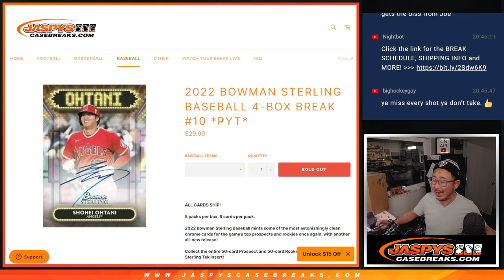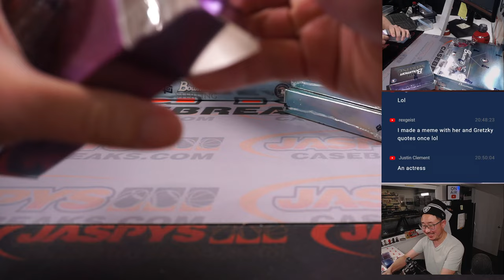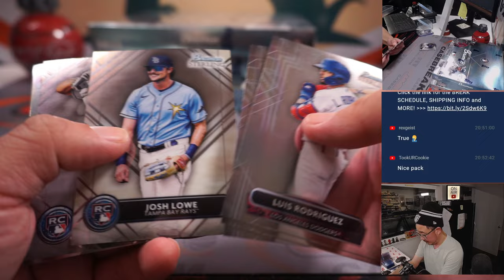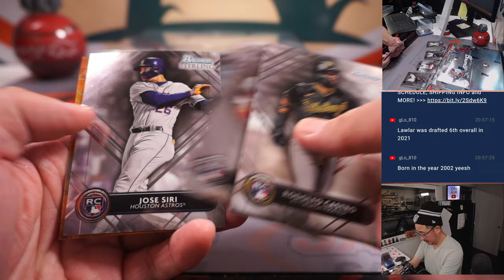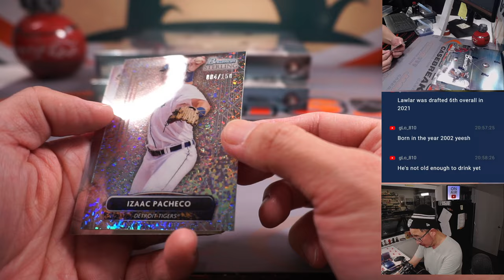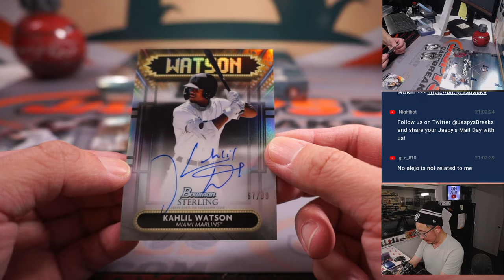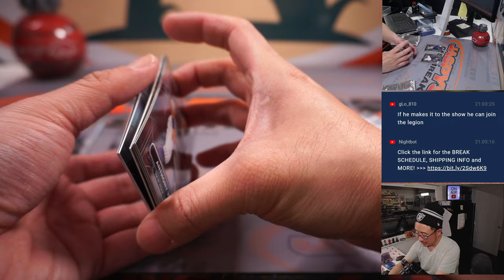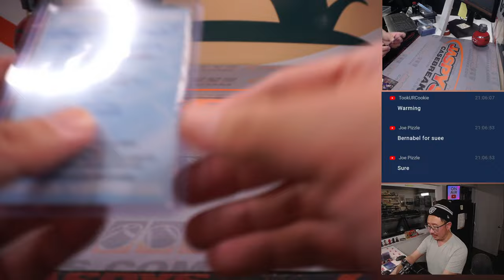Su, 02.26.23 -- 2022 BOWMAN STERLING BASEBALL 4-BOX BREAK #10 *PYT*